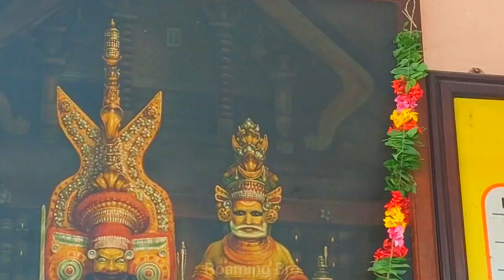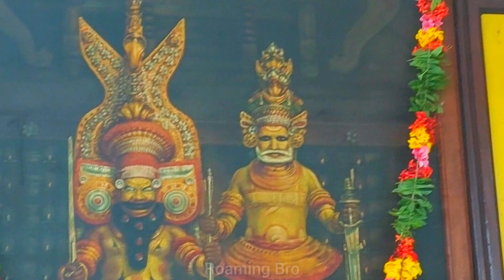പറശ്ശിനിക്കടവ് ശ്രീ മുത്തപ്പന്‍ ക്ഷേത്രം അല്ലെങ്കില്‍ പറശ്ശിനി മടപ്പുര ശ്രീ മുത്തപ്പന്‍ ക്ഷേത്രം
Parassini Madappura Sree Muthappan Temple